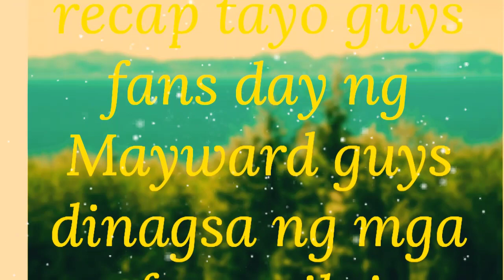FANS DAY nag mayward dinagsa tapos super sweet pa nila during fans day!!